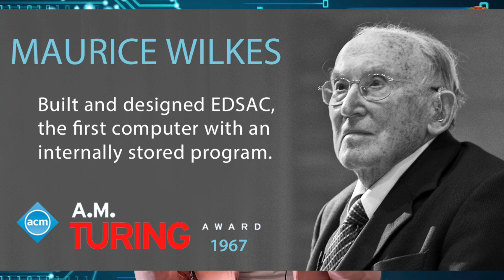Turing award series Episode-3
Hi there! Welcome to another episode of the Turing award series.
Turing Award is given to the scientist with significant contribution in the field of computing. So another research receiving this award Maurice Wilkes in 1967.

Martin Hellman (M.S, PhD) – 2015
Whitfield Diffie (Graduate Attendee) – 2015
Barbara Liskov (M.S, PhD) – 2008
Vinton Cerf (B.S) – 2004
Ronald Rivest (PhD) – 2002
John Hopcroft (M.S, PhD) – 1986
Robert Tarjan (M.S, PhD) – 1986
Allen Newell (B.S) – 1975
Raj Reddy (PhD) – 1994
Pat Hanrahan (Professor) - 2020*
John L. Hennessy (Professor) – 2017*
Martin Hellman (Professor) – 2015*
Whitfield Diffie (Professor) – 2015*
Vinton Cerf (Assistant Professor) – 2004
Andrew Chi-Chih Yao (Professor) – 2000
Douglas Engelbart (SRI Director) – 1997
Edward Feigenbaum (Professor) – 1994*
Raj Reddy (Assistant Professor) – 1994
Robert Tarjan (Associate Professor) – 1986
Niklaus Wirth (Assistant Professor) – 1984
Robert W. Floyd (Professor) – 1978*
Dana Scott (Professor) – 1976
Donald E. Knuth (Professor) – 1974*
John McCarthy (Professor) – 1971*
James H. Wilkinson(Professor) – 1970
Whitfield Diffie (Visiting Scholar) – 2015
Alan Kay(Researcher) – 2003
Kristen Nygaard[36] (Visiting Professor) – 2001
Ole-Johan Dahl (Visiting Professor) – 2001
Jim Gray (Visitor) – 1998
Douglas Engelbart (Visiting Scholar) – 1997
Amir Pnueli (Postdoctoral Researcher) – 1996
Robin Milner (Research Associate) – 1991
William Kahan (Visiting Professor) – 1989
John Hopcroft (Visiting Associate Professor) – 1986
James H. Wilkinson (Visiting Professor) – 1970
Richard Hamming (Visiting Professor) – 196